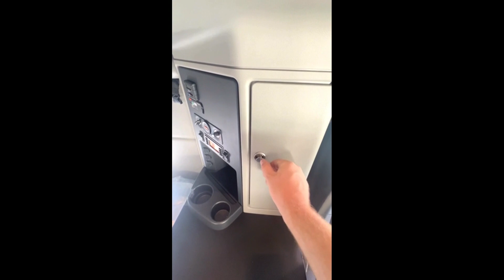2024 PETERBILT 579 For Sale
80" Ultraloft Sleeper, PACCAR MX510 HP Engine, 12 Speed AMT Transmission, 2 Year/ 250,000 Mile Engine Warranty. Extended Warranties available for purchase.